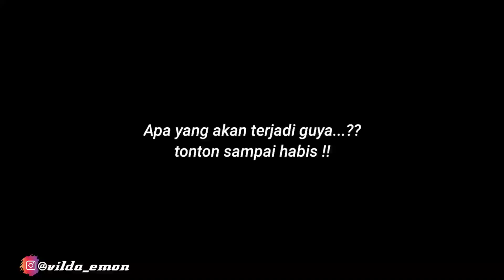ANGGOTA LINDUNGI UKHTI,CALON SUAMI IDAMAN PARA CIWI